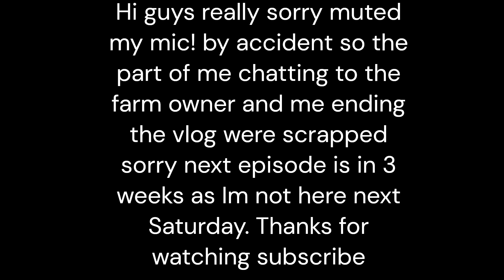Court Farms Ep2 getting some lime..